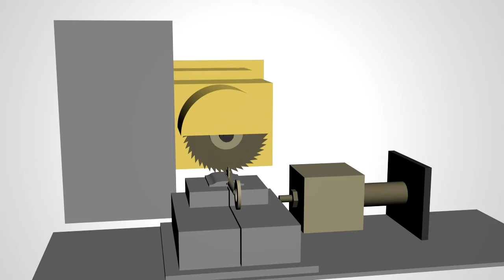Godrej Tool Life Improvement 2